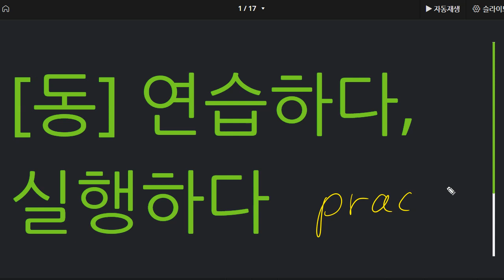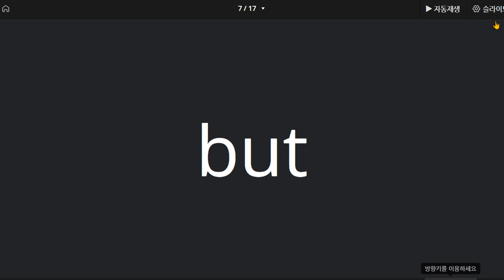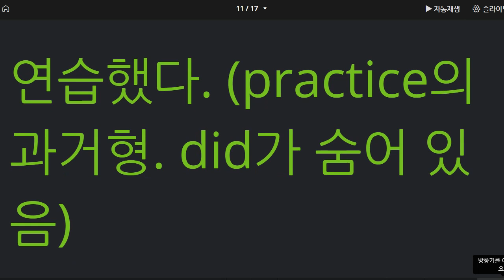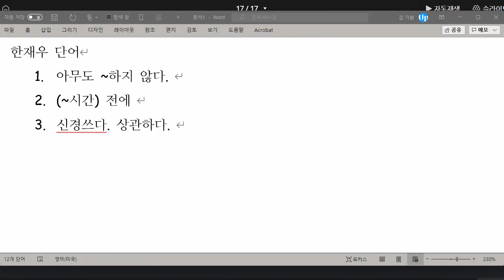한재우 2021 11 16 단어 1차 성취도 75 4일의 학습 가능한 시간이 있었는데 미리 하지 않았습니다